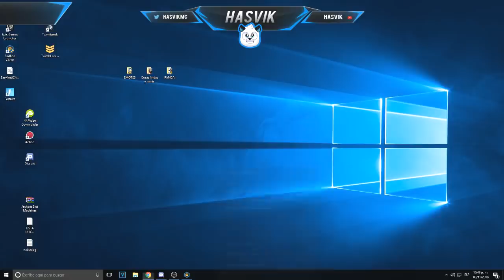Como NO ganar en Fortnite Ft. SpreenDMC y ByDavo121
Recuerden seguirme acá para que el MEGA sorteo se haga mas pronto!!

🎨 Edicion: Oli
Información gamer
📆 25/05/2000 (18 Años)
🏆 BEST MX AHR
🚫 Send Nudes
🎰 IGN : Hasvik o Hasfrex
🔎 FOV: 87

¿Cómo hago mi jitter?
🍦 Clickeo LOL

Mi pc
🍄 Procesador: Intel Core i7 Septima generacion
🍄 RAM: 8GB
🍄 Sistema Operativo: Windows 10 64 Bits
🍄 Tarjeta De Video: Nvidia Geforce GT1050 Ti

Cosillas gamer
🐼 Teclado: Eagle Warrior
🐼 Microfon: Logitech G233 Prodigy - Gaming Headset, color Negro con Azul
🐼 Mouse: Logitech G502 Proteus Spectrum - Mouse gaming ergonómico, 11 botones programables, 12,000 DPI, color Negro

Mi hotbar
🐙 3- R [Caña]
🐙 4- 4 [Arco]
🐙 5- Boton Mouse [Gaps]
🐙 6- Boton Mouse [Heads]
🐙 7- Boton Mouse [Comida o Agua secundaria]
🐙 8- F [Lava/FNS/Fire]
🐙 9- V [Aguita]
🐙 INVENTARIO - E
🐙 ZOOM - C
🐙 F5 - G
🐙 Xray - X